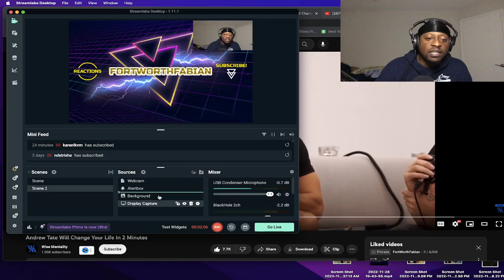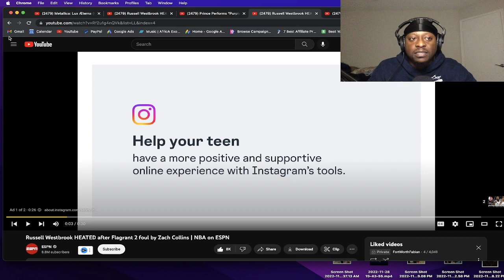Andrew Tate Will Change Your Life In 2 Minutes REACTION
🎉 THANK YOU FOR YOUR SUPPORT!✌️ ☮️ ❤️